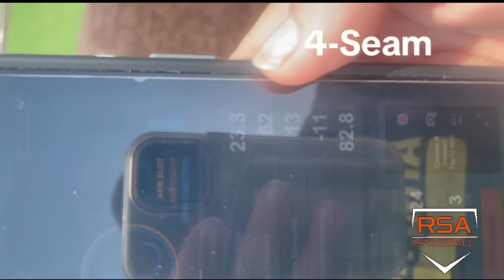2025 LHP Carson Culbertson Pitching June 18 2024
2025 LHP Carson Culbertson Pitching June 18 2024